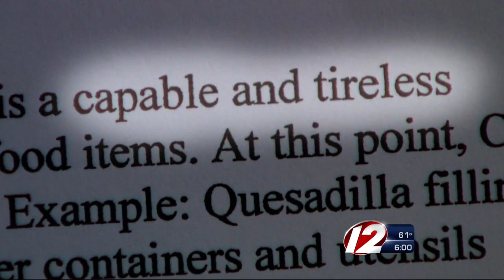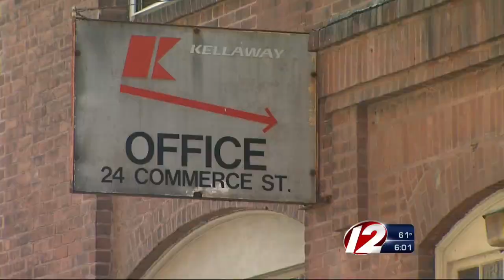Autistic Restaurant Worker Goes Unpaid for Months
Target 12 is told a check for Caleb Dyl is in the mail, but we wanted to find out why it took months for that to happen.